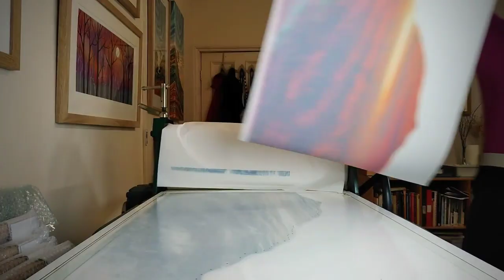Monotype printing: sunset sky in three layers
Printing a sunset sky in three layers of oil-based ink from a perspex or plexi-glas board onto BFK Rives paper using a Bewick etching press. This process is called monotype often called monoprinting. I will print the land area in the next stage